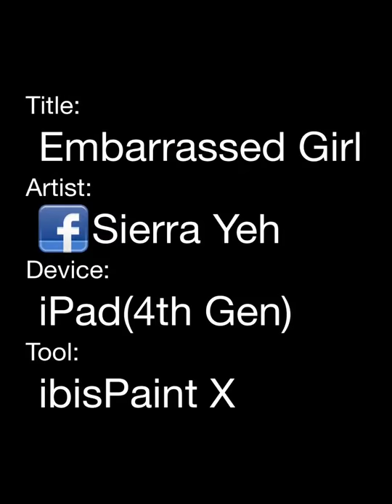Embarrassed Girl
first girl I've drawn on this app. had a bit of trouble with proportion and form.